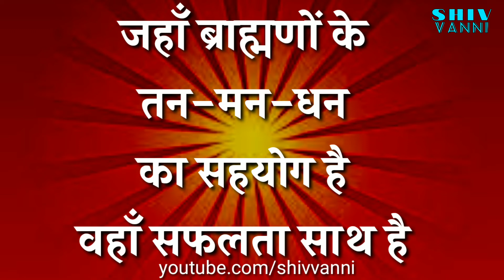03-12-2020, मुरली की याद रखने वाली बात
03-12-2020, मुरली की याद रखने वाली बात